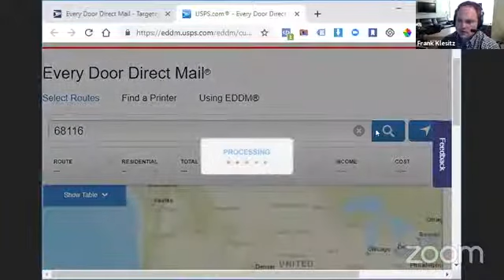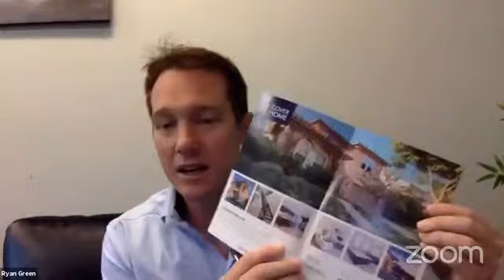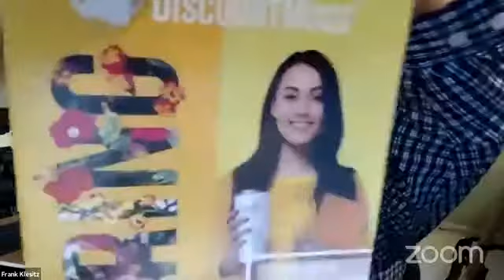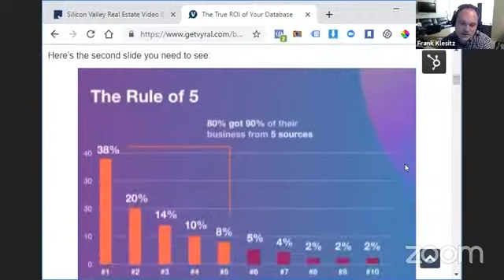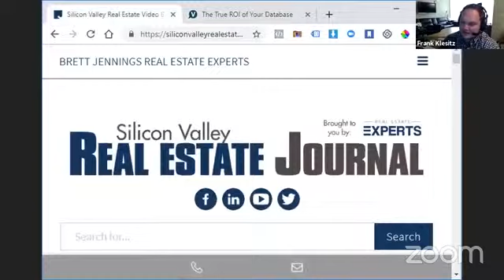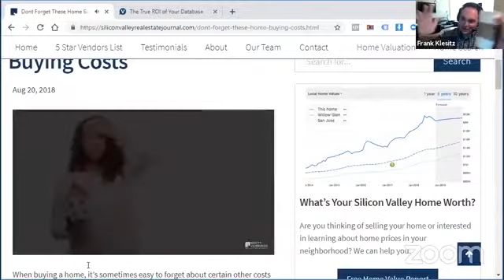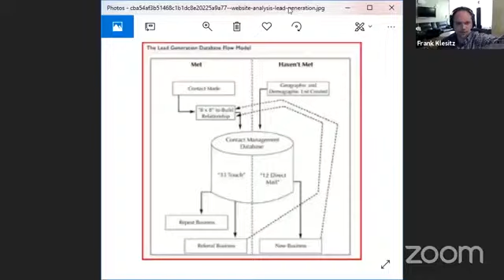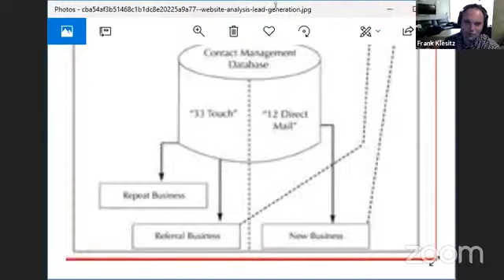How to Dominate Your Farm with Direct Mail and Your Own Magazine | The Neighborhood Connection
You’ll learn:

- How to break into your target market with direct mail campaigns
- How to get more leads from your farm and build your database with our proprietary LeadMatch system
- How you can get more closed transactions through hyper-local direct mail campaigns and a proper video follow up plan
- How to connect the dots with Google and social media to enhance your direct mail

If you’ve been looking for a way to get more closed transactions from your farm, I'm going to share everything I know along with Frank Klesitz at Vyral Marketing.

Take a live customized tour of The Neighborhood Connection, and discuss your specific business needs with a real estate marketing expert

Take your business to the next level with a fully customized 32-page magazine targeted to your exclusive farm - and built around your brand. We handle the design, printing, and mailing of your publication and include a complimentary integrated digital solution so you can focus your time on growing your business.

Here's how it works:

Step 1: The Publication

1. Your Exclusive Area Is Built
Your dedicated Senior Account Manager will work with you to create your exclusive mailing area and lock in your territory for mailing rights.
2. Your Magazine is Built
Our award-winning design staff, with very little effort on your behalf, will create a completely customized magazine for you targeted to your exclusive mailing area. No other agent is allowed to mail in your area!
3. Your Magazine is Sent
This tried and true marketing medium produces results by delivering your artfully designed and clearly written marketing message right to your prospect's mailbox.

Step 2: The Digital Ads

1. Your Digital Ads Are Created
Our digital marketing specialists will create engaging Google display, Facebook & Instagram ads with strong calls to action.
2. Your Tracking Code Is Generated
Using our proprietary digital ad software, your designs are uploaded and your tracking codes are created. You or your web developer will place the code on the backend of your website. Need help? No problem! We can place the code for you.
3. Your Ads Appear
When prospects receive their mail piece and go to your website they are captured through your tracking code. Then when the prospect leaves your website and browses elsewhere, your ads show up directing them back to your website. Ads are shown through the Google network on over a million websites, as well as Facebook and Instagram newsfeeds.

Step 3: Get Leads & Track Results

1. Call Tracking
Track exactly how many calls you receive from each campaign and listen to recordings of phone calls to ensure your reception and sales process is running smoothly.
2. Social Match
We can now take your mailing list and MATCH them with their Facebook and Instagram user accounts. Now your target market will see your ad on their Facebook & Instagram newsfeed BEFORE the mail piece even reaches mailboxes.
3. LeadMatch
You never knew who came to your website from your mailing… until now! We offer an advanced measurement solution able to track and measure the effectiveness of direct mail.